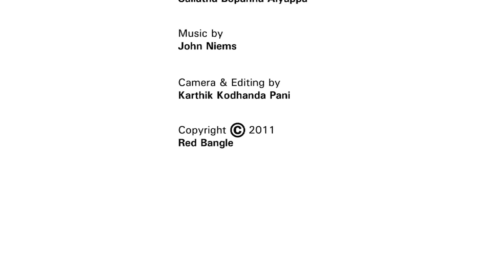How to Compost in an Apartment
We humans have actively discouraged nature's way of recycling. How? By turning to large-scale garbage dumps. The solution? Composting. So here's how you can recycle right where you are.